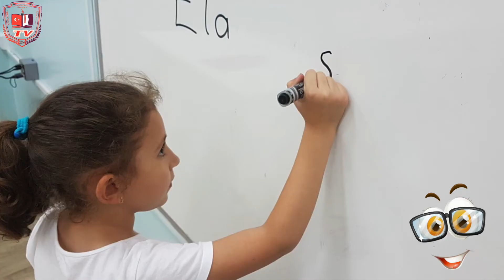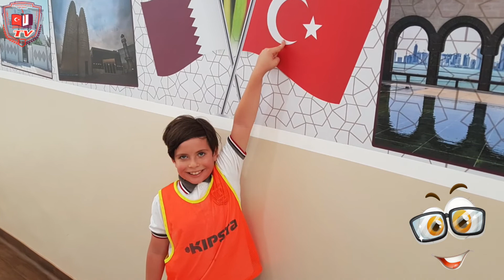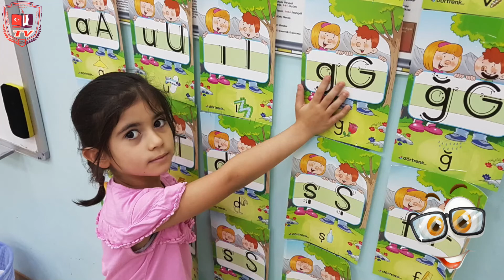1. Sınıflar 2019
1. Sınıflar  2019